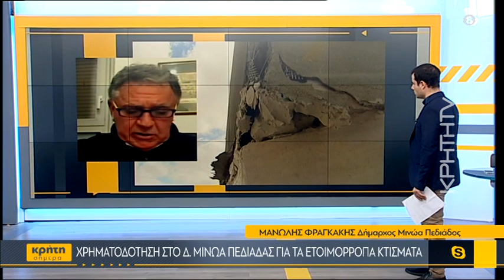Η διαχείριση της κακοκαιρίας στον Δήμο Μινώα Πεδιάδος